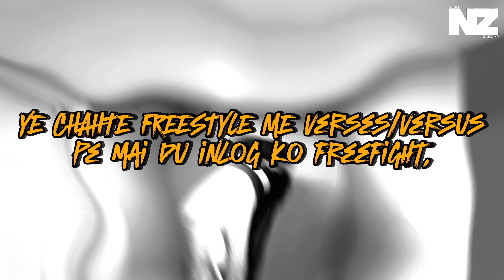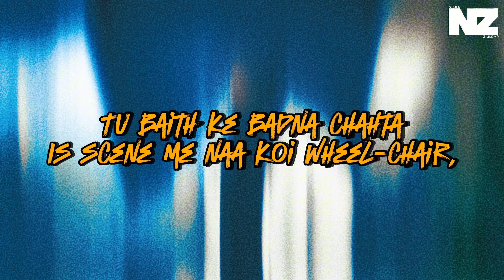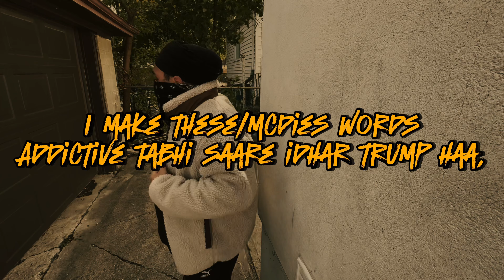NIKKA ZAILDAR - PREWRITTEN FREESTYLE SESSION-1 (PROD. BY RIAD BEATZ) | OFFICIAL VISUALIZER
Lyrics:

PREWRITTEN FREESTYLE SESSION 1

Ye chahte freestyle me verses/versus pe mai du inlog ko free-fight
They brag building fake stories mai ghr pe likhu great heights

Mucho pe tav dene waale mare like money heist
Ye bars lage kadwe iinlog ko keh mujhe bottle-guard/gourd

Ah

Nikka deta mic se cover
Phela aane se phele kismat krti h bhot shuffle
Note hasi dilati pr naa phenta lakkad ki chappal
Churi hoti yaa teekhi tu naa mila usme shakkar
Thak kar baitha nh intezaar dusre round ke lie
Your shawty’s crazy wanna come/cum har ek round pe lade mai duga 4 kaa combo and she’s knocked out
Aur andar dekar/undertaker hoti aakhe upar when i choke her out

Brain cells made for rap duga stroke inko

Abcd tkk aata nh inhe no flows kaise rap me bnege fir stepper
Har step-par bindar ke chada mai naa wish kia kbhi escalator
Tu baith ke badna chahta is scene me naa koi wheel chair

Kaale kaam kre aur chahte ye game fair

Strong roots hai tbhi khudka style scene me their creep nature lge dusro ke dam pe they climb higher

Is bandana ne baandha naa kbhi schai aur bars kie set itte upar no salaakh gale me zeher base pr naa khuli h teesri aakh khete bhola mujhe nature se jbtk naa h gussa khelo shivay

As salaam waalekum waala bhi h mera bhai

Haath pe haath dhare nh khole yaa kalai

Inke zameer me mail tbhi boli me h safai
Call me superman aint no hero my hood is like  detroit
Neel/Neil pade kaano me my every line is a 3 point

MRI mera lge multiple rap identification pr naa rkhu alag chehre ye doodh peete bache h saap ke paas naa rkhu inko rap mere bane sapere peele pade shaqal naa krte koi fere

Bitter words pr mai mumbai kaa nh fir bhi hard scene karrele

Rheta mai videsh pr pradesh mera uttar they can’t top me jab kantaap yaa dharege their ear-drum out

My dox/docs for rap will scare them ye fear files

Their track is not on track  jaise inki rhyme

Man bhari karle andhera nh ye personality light
And I’m modernizing skools but they’re coming from a tribe

Ah

Pyar chod dia mai karna ab bhai mera khuda tbhi maanta sabhi  dharma/dharm haa narmahat naa rkhu tere pe banuga mai karma i make these/mcdies words addictive tbhi saare idhr trump haa

Audio Credits:
Song :- Prewritten Freestyle Session 1
Artist & Lyrics :- Nikka Zaildar
Mix/Master :- Nikka Zaildar

Streaming links will be added soon.